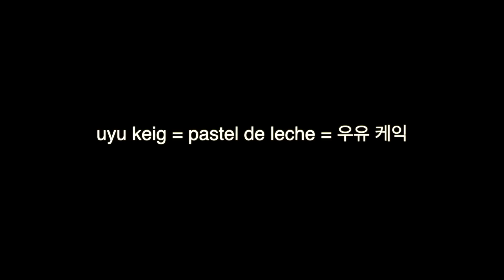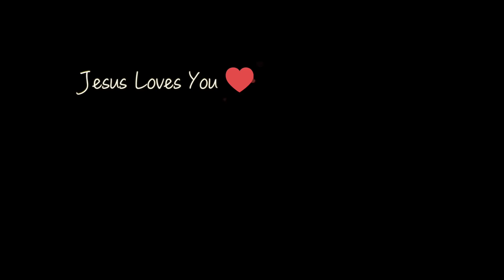Pastel de Tres Leches por Primera vezㅣCoreanas en MexicoㅣFamilia Mexicorea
Hola todos!
Vamos a preparar el Pastel de Tres Leches por primera vez y saben que? me salio super rico^^ creo que preparare mas seguido porque a mis hijas les encantaron!
Espero que disfruten del video y feliz Lunes para todos!!!

* La frase de hoy : uyu keig = pastel de leche = 우유 케익

Yuna Kim
C.P.44360
Guadalajara - Jalisco

* Son Productos que uso!
* Comprando con los siguientes enlaces me estas apoyando
con un pequeño porcentaje! Gracias por apoyarme^^

AMAZON MEXICO

* Raspador de Hielo
* Molde Takoyaki
* Freidora de Aire GoWise
* Parrilla Coreana
* Arrocera Coreana
* Arrocera Coreana (otra opcion)
* Licuadora Hamilton
* Licuadora Chica
* Procesador de Alimentos
* Horno Electrico
* Estufa Portatil (otra opcion)
* Bateria Paula Deen
* Batidora de Mano

*** Mandiles que uso ***

AMAZON USA

* Raspador de Hielo
* Molde Takoyaki
* Molde Takoyaki (otra opcion)
* Parrilla Coreana
* Arrocera Coreana
* Licuadora Hamilton (otra opcion)
* Licuadora Chica
* Procesador de Alimentos
* Horno Electrico (otra opcion)
* Batidora de Mano

INGREDIENTES

- 4 piezas de Huevos.
- 180g de Azúcar.
- 140g de Harina de trigo.
- 1 cucharadita de Extracto de vainilla.
- 1 pizca de Sal.

- 1 lata de Leche condensada. (387g)
- 1 lata de Leche evaporada. (355ml)
- 200ml de Leche entera.

* Merengue *
- 3 claras de Huevo.
- 40g de Azúcar.
- 1 pizca de Sal.
- 1/4 cucharadita de Cremor tártaro.
- 1 cucharadita de Extracto de vainilla.
- Opcional. 1 cucharada de Canela molida.

- Canela molida, cacao en polvo, chocolates y frutas para decorar

PROCEDIMIENTOS

1.Separar las claras y yemas de los huevos.
2.Batir las claras agregando poco a poco el azúcar.
3.Agregar las yemas uno por uno.
4.Agregar sal y extracto de vainilla.
5.Agregar harina de trigo pasando por un colar. Mezclar con cuidado con movimientos envolvente.
6.Verter a un molde y hornear 25 a 30 minutos a 180ºC.
7.Hacer la prueba de palitos y sacar del horno.
8.Dejar que se enfrie por completo.
9.En otro bowl mezclar leche condensada, leche evaporada y leche entera.
10.Ya que el bizcocho este frío, con un palillo hacer pequeños huecos.
11.Poner el bizcocho en el mismo molde donde horneamos, y verter toda la mezcla de las tres leches.
12.Cubrir bien con un platico y dejar enfriar en el refrigerador por 12 horas.
13.Para el merengue, preparar una olla con agua hirviendo.
14.Poner el bowl con claras de huevo encima de la olla.
15.Agregar azúcar, cremor tártaro y sal.
16.Batir en velocidad baja por 5 minutos.
17.Bajar el bowl de la olla y seguir batiendo hasta que el merengue forme picos.
18.Agregar extracto de vainilla y batir una vez mas.
19.Poner el merengue encima del bizcocho y decora a su gusto!!

 *** ME SIGUEN ***